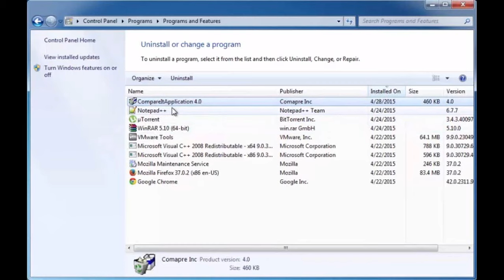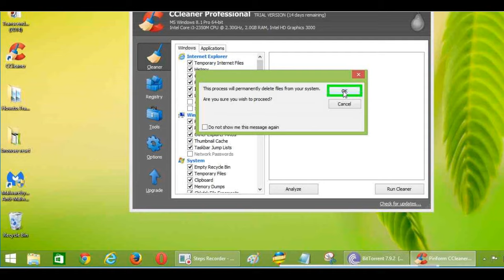how to Remove Compare It Application Ads from Chrome, Firefox, IE